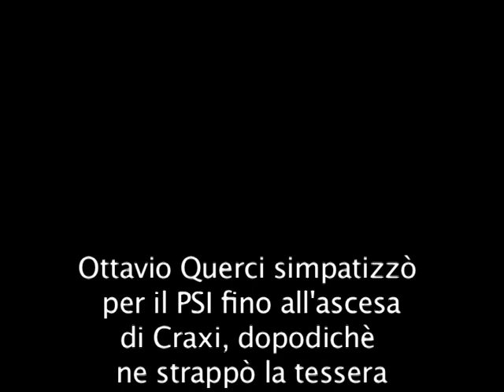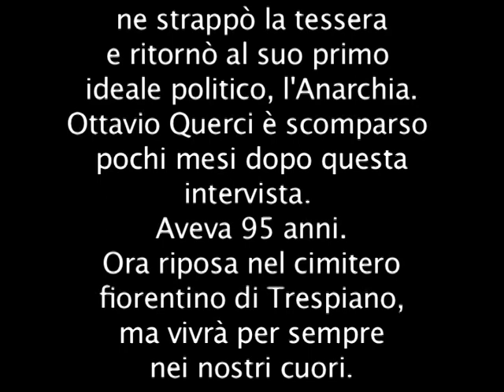Ottavio Querci, partigiano anarchico di Prato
Ricordo di Ottavio Querci, partigiano anarchico di Prato e quindi compaesano di Gaetano Bresci, e per di più, nato nel 1900. Una persona bellissima, da sempre fiero avversario del potere nelle sue forme di corruzione e arroganza, iscrittosi al PSI negli anni 80, decise di strappare la tessera e di dichiararsi finalmente libero da tutti i partiti politici.